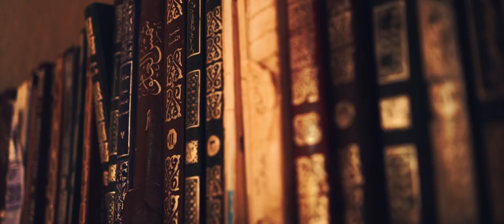OMAN | An Ornamental Voyage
Join me and my best friend along our 13 day journey through the wonderful country of Oman!

Hands - Willaris. K Remix

Gear used:
Sony A7s
Canon 24-105mm f.4 L
All shot handheld